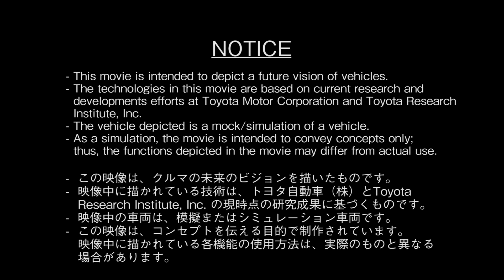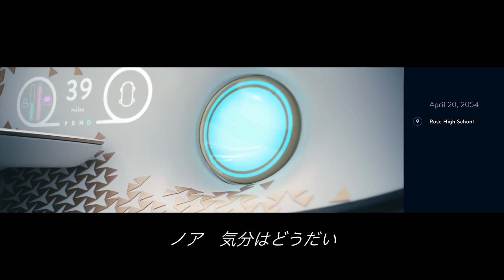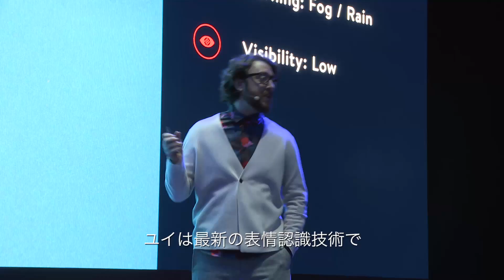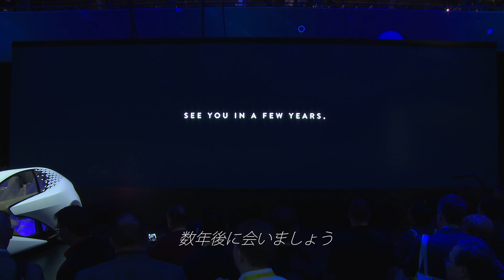CES会場でのプレゼンテーション映像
TOYOTAは、2017年1月5日（木）～8日（日）に米国ネバダ州ラスベガスで開催する2017 International CESにおいて、人工知能技術を搭載することで人とクルマがパートナーの関係となる、モビリティ社会の未来像を具現化したコンセプトカー「TOYOTA Concept-愛i（コンセプト・アイ）」を出展する。